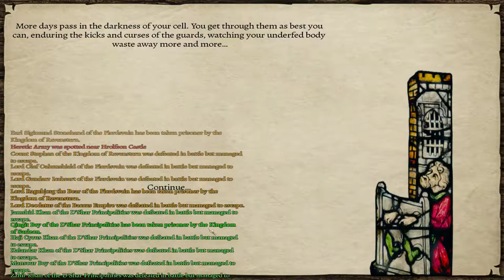Let's Play Mount and Blade: Warband - Prophesy of Pendor (Thalia) #16